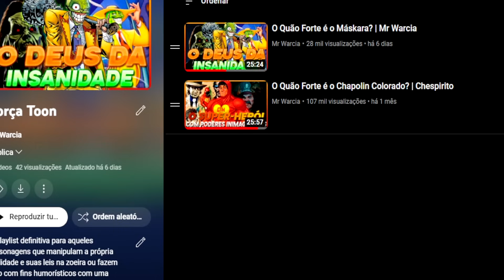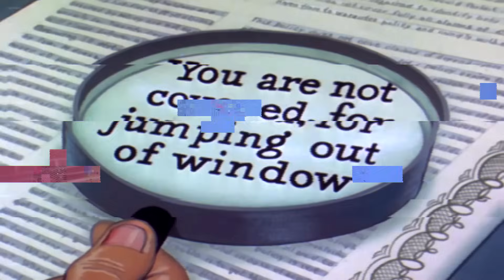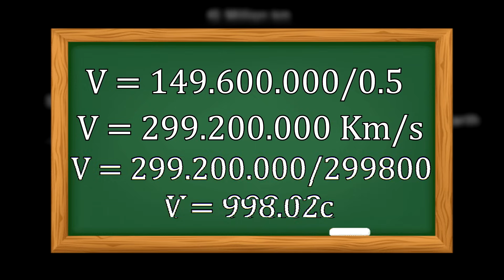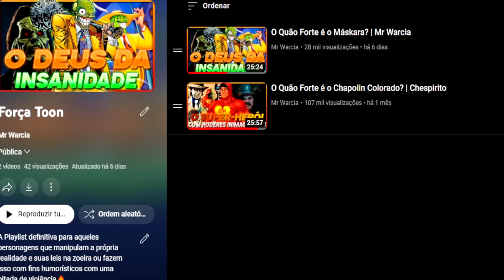O Quão Forte é o Pica Pau? | Woody Woodpecker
O Pica Pau é um dos personagens mais loucos de toda a existência, ele é um pássaro que consegue enlouquecer até os mais sãos e isso nem é meme, ele realmente consegue fazer isso. Hoje iremos explorar a totalidade das capacidades desse pássaro que torna a realidade o seu playground. 💠. 💠
🌐 Me siga para saber dos novos vídeos🌐
🤘 Música Encerramento: Berserk - Forces (Metal Remix) 🤘